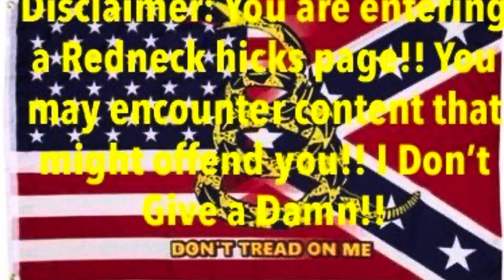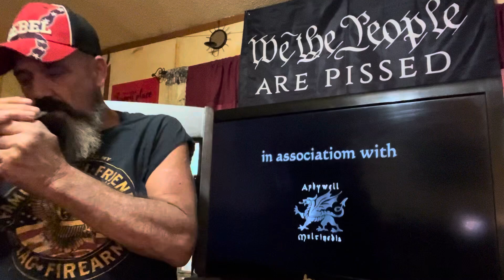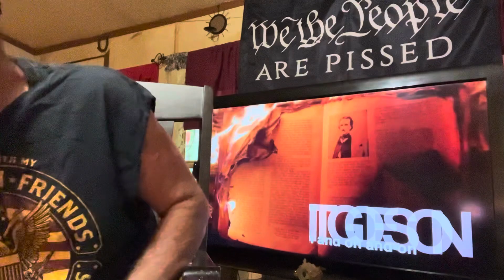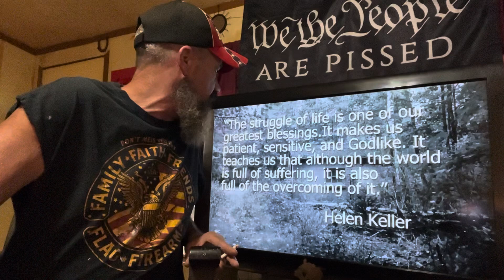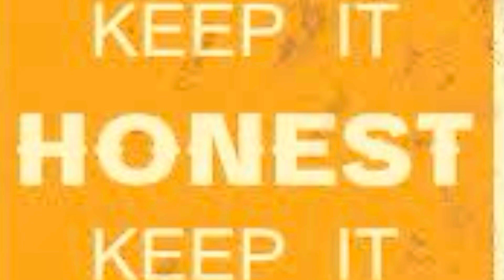“Story of My People” by @OleSkeet420 featuring @PaPaFresh reaction!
@OleSkeet420 & @PaPaFresh took me back to to my childhood on this hit! Check out @snowmanreactions video of this song also.